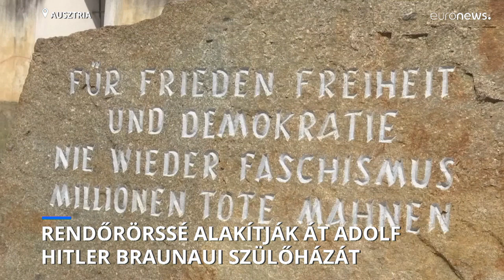Sokakat felháborít, hogy rendőrörs lesz Hitler szülőházából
Az észak-ausztriai Braunauban található saroképületet a bécsi kormány döntése értelmében emberi jogi képzési központtal ellátott kapitánysággá alakítják át.